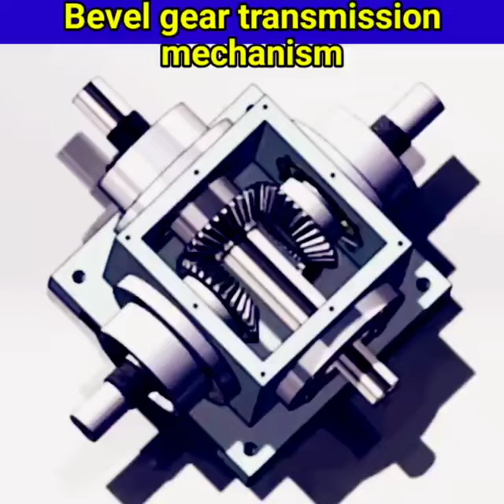bevel gear transmission mechanism